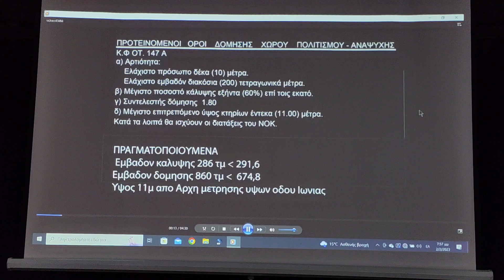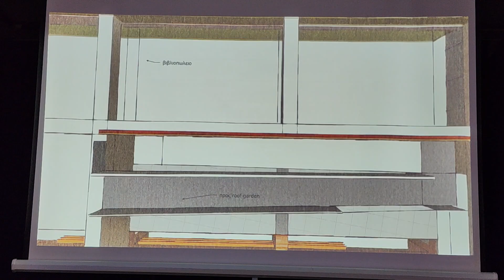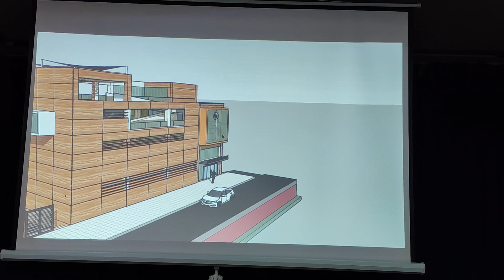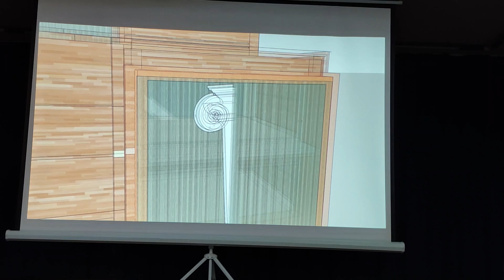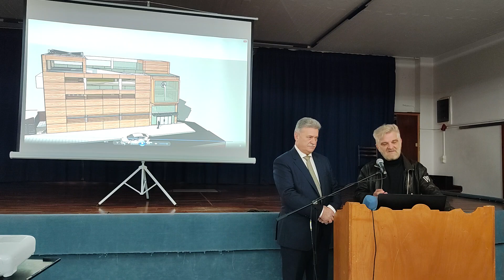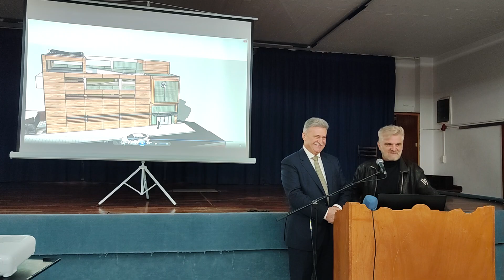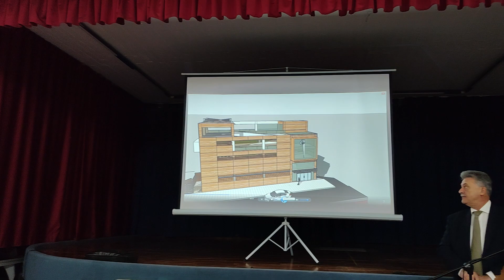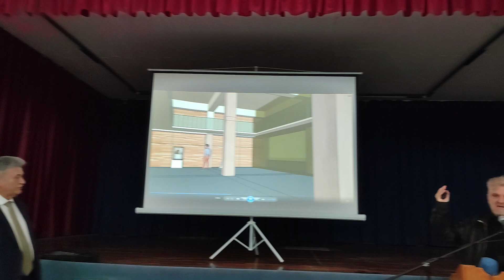Παρουσίαση Κέντρου μνήμης Μικρασιατών